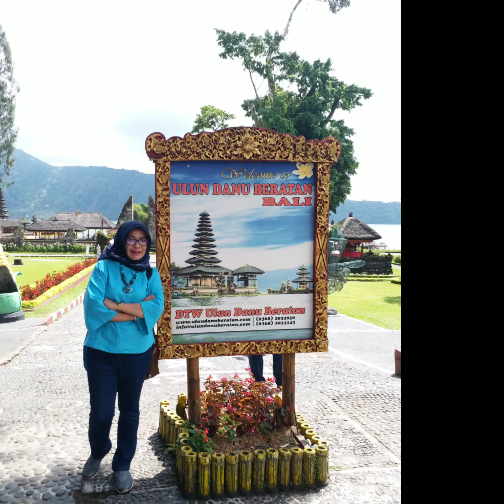WISATA ULUN DANU BERATAN, PULAU DEWATA BALI (part 1) , Indonesia Indah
Mentemen setelah tiba di Bali wisata pertama yg kami kunjungi Ulun Danu di Bedugul, dan tak lupa singgah di Taman Ayun.
Karena tujuan utama kami ke Lombok maka malam nya kami terbang ke Lombok agar esok hari nya langsung wisata di Lombok.